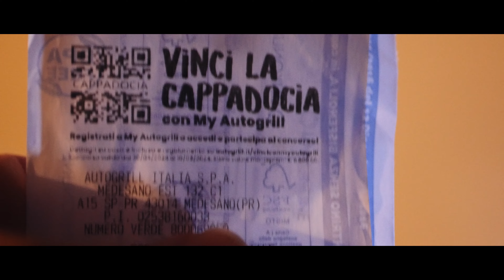IL MIO PROSSIMO VIAGGIO IN MOTO [Tracer 9 GT]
In questo cortometraggio vi svelo la mia prossima destinazione in moto, è un viaggio atteso da molto tempo, (più di un anno) che prima o poi era destinato ad essere conquistato dalla mia Lucy.
Dopo i tantissimi consigli ricevuti da molti viaggiatori che ho incontrato durante il viaggio in Marocco dell'anno scorso che erano tutti entusiasti per le bellezze naturalistiche, la cultura, l'ospitalità, la storia e il cibo, questo promettente paese mi è entrato subito nel cuore, non ultimo il positivo contagio di Laura e Paolo che dopo la loro esperienza mi hanno dato tantissimi consigli utili oltre ad un ulteriore "carica" ad andare alla scoperta della. (scoprilo nel video)
Questa nazione si è fatta attendere ma proprio per questo ho deciso di dedicargli un mese intero tra andata e ritorno.
In totale attraverserò 7 paesi che renderanno il viaggio ancora più interessante.